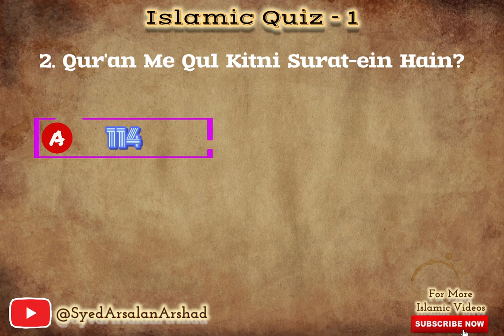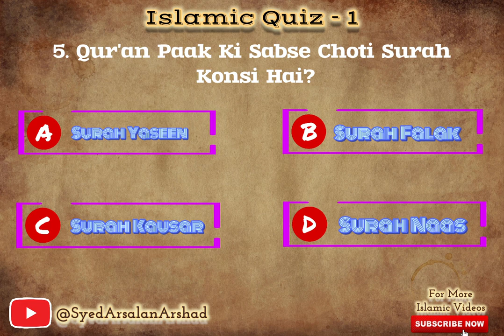Islamic Quiz | Part - 1 | Islamic General Knowledge | Islamic Quiz With Audio | Islamic MCQs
urdu riddles
gk info
islamic questions
islam and question
islamic questions and answers
islamic paheli
islamic questions with answers
muslim question and answer
muslim question answer
questions and answers islamic
islamic trivia questions
Urdu Quiz
2024 general knowledge questions
islamic quiz and answers
quran quiz
questions to ask a muslim
islamic information
sawal jawab urdu
islamic knowledge
questions about marriage in islam
questions to ask about Islam
islam religion questions
muslim question
questions about muslim religion
questions regarding islam
islamic trivia questions and answers
islamic facts
ask a muslim
new riddles